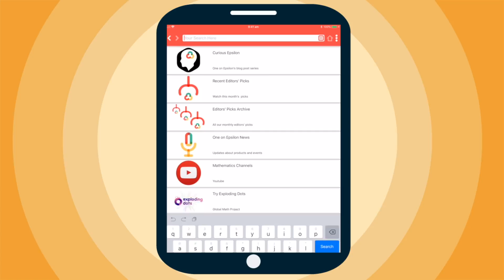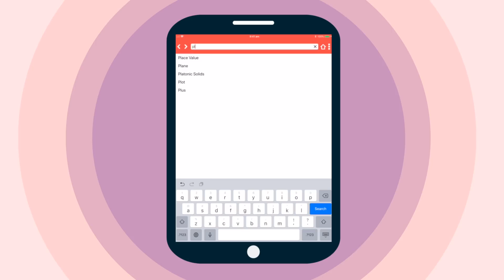Epsilon Stream | Watch, Play and Explore Mathematics for the Global Math Week